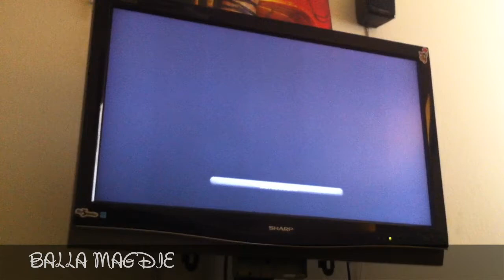Good Game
description